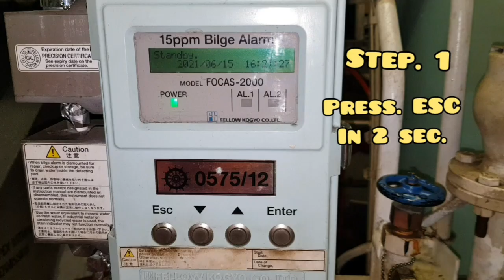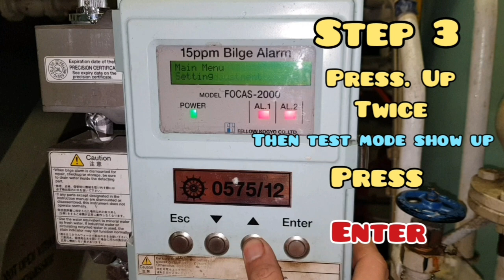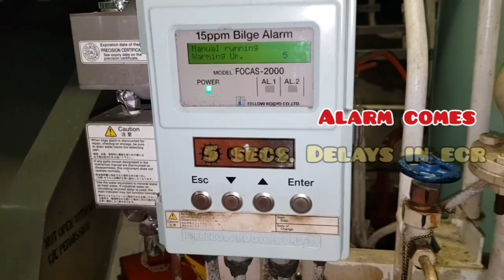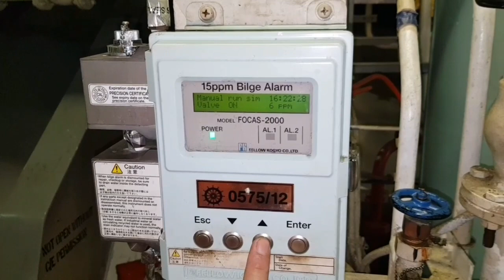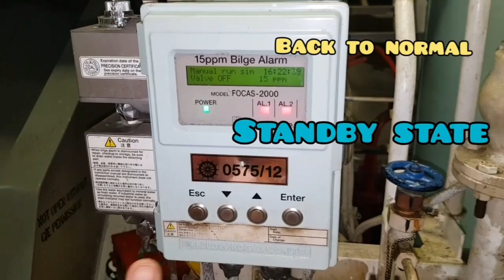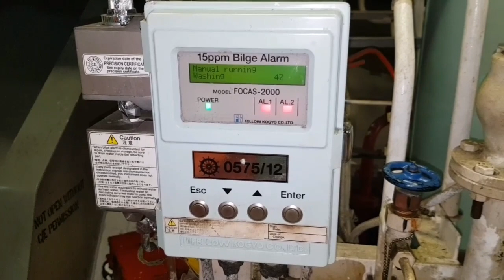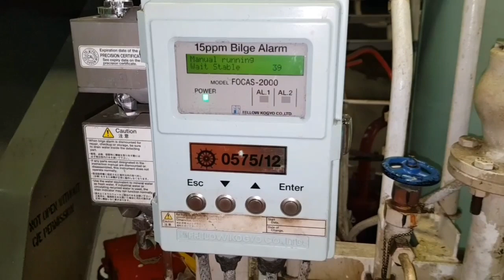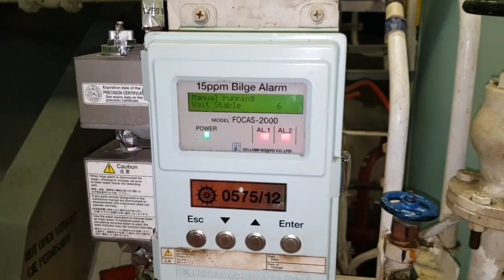oily bilge water separator tried out step by step with out fail.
how OWS works 15ppm tried out...
 this kind of vlog learn you from small thing to bigs things..
thank you to all who watch my video.
keep safe and have and have a nce day..